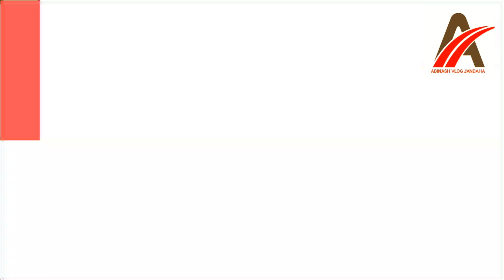JANDAHA Mahashivratri ( Banti Kumar)